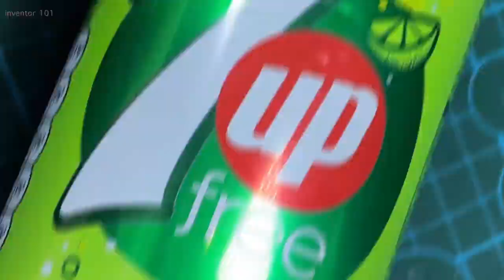6 SIMPLE INVENTIONS _ Using Recycled Materials